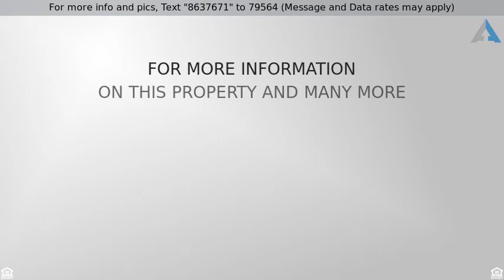Spectacular 3 Bedroom Home in Glendale, Arizona Priced at $219,900 - 5039 W CORRINE Drive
Spectacular 3 Bedroom Home in Glendale, Arizona

Realtor Chris Mott, real estate agent serving Greater Phoenix Area, Arizona is happy to introduce this, spectacular 3 bedroom home in Glendale, Arizona.  This home is priced to sell.

Spectacular move-in ready home in a fantastic family-friendly neighborhood! This 3 bed/1.75 bath single-level home features an open floor plan, remodeled kitchen with new stainless steel appliances, new flooring throughout, fresh paint, and updated bathrooms. The property boasts a large covered patio, storage shed, and RV gate. The home is conveniently located near great schools and parks, ASU West, and the I-17. Welcome home!

Are you considering purchasing this spectacular 3 bedroom home in Glendale, Arizona neighborhood in cash?  Or would you like to learn more about your home financing options?